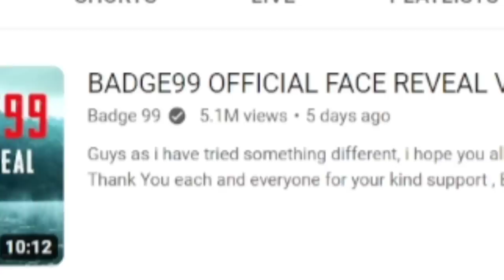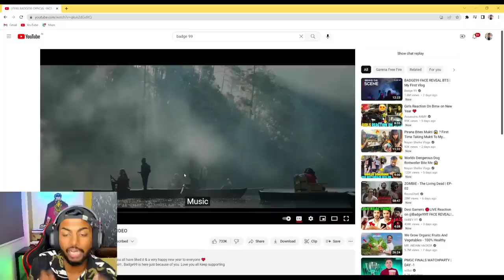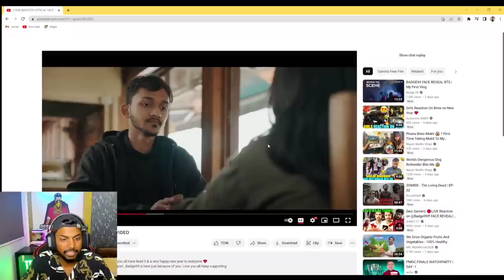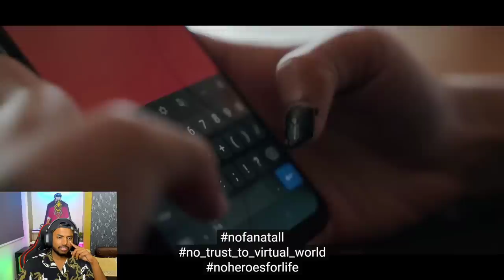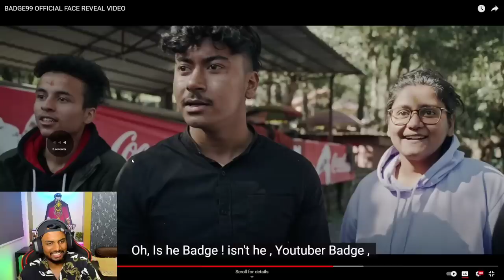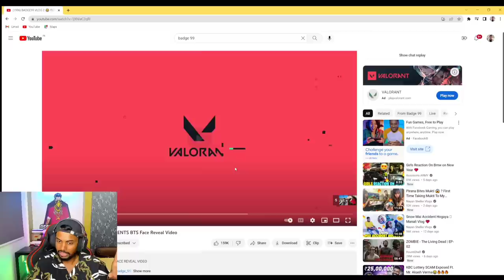I Saw @Badge99ff In Real Life 😱